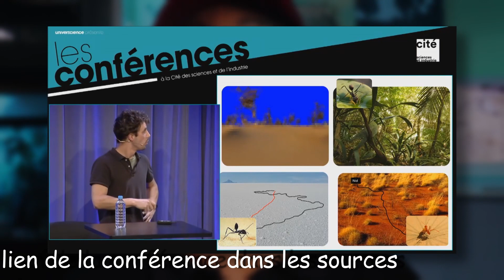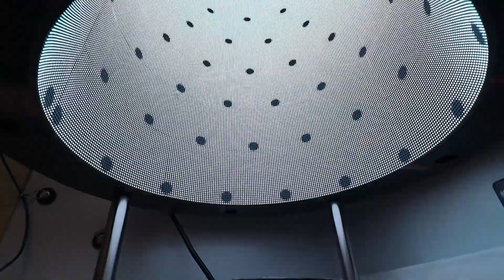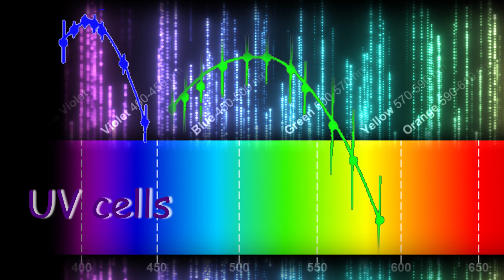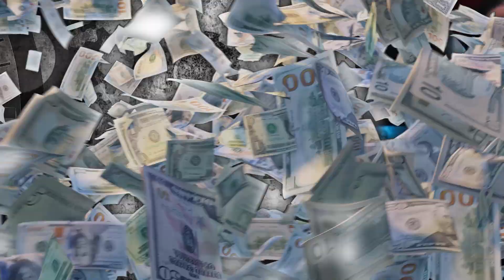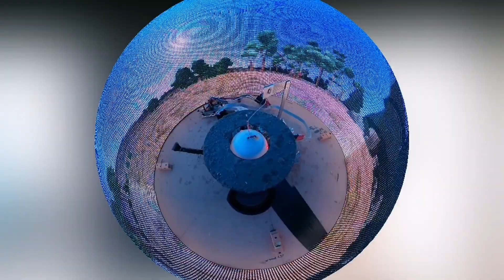Une machine de RÉALITÉ VIRTUELLE pour FOURMIS !!?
Oui, ça paraît fou, et pourtant...
Trop content de pouvoir enfin vous partager ce projet 🔥🔥🔥 !!!